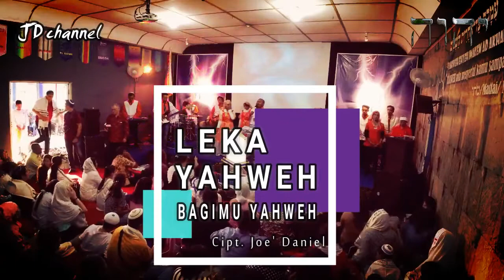LEKA YAHWEH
Cipt. Joe
Vocal. Ezra

Yahweh adonenu mah addir
Meka bekal haarest Asher tenakh howdka al hashamayim

Leka Yahweh hagedullah
wehagevurah wehativ'eret
wehannesah

wehahowd ki kol bashamayim ubaarest leka Yahweh hammamlakah wehammitnasse lekol leros

Mazmur 8:2 (ILT3)  Ya YAHWEH, Tuhan kami, betapa mulia Nama-Mu di seluruh bumi, yang menempatkan keagungan-Mu di atas langit!

1 Tawarikh 29:11 (ILT3)  Bagi-Mu ya YAHWEH, kebesaran, dan kekuasaan, dan kemuliaan, dan kemenangan serta keagungan; segala yang ada di langit dan di bumi kepunyaan-Mu! Ya YAHWEH, kepunyaan-Mulah kerajaan, dan Engkau meninggikan diri-Mu melebihi segalanya, sebagai Kepala